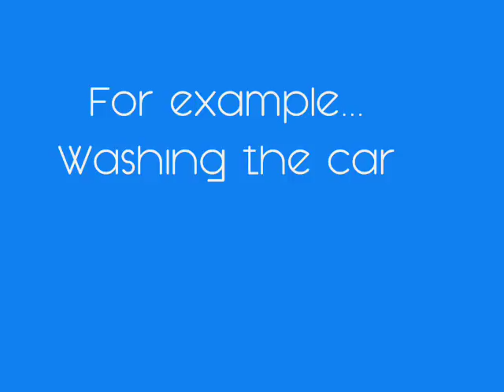Everything is Better with Paul DeGrocco!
A short tribute to the Long Island Ducks on-field host Paul DeGrocco. Lew Ford may be the Chuck Norris of the baseball diamond, but Paul brings an energy and enthusiasm to the team that rivals the game itself. Thanks a lot, Paul, for this and a thousand other little in-game moments that make the Duck Pond a blast to visit!

In short: Everything is Better with Paul DeGrocco.